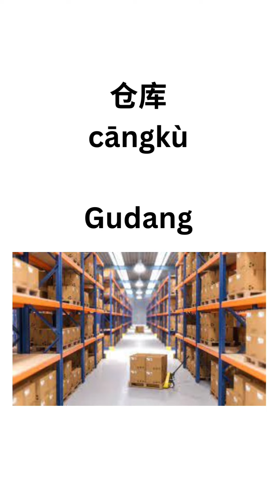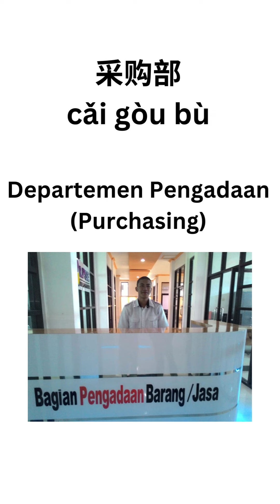Kosakata tentang Kantor dalam bahasa Mandarin